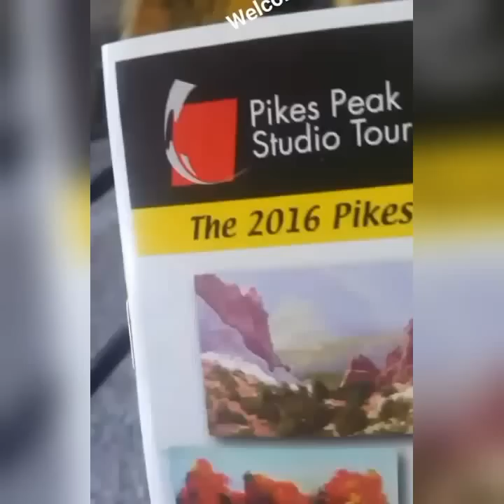2016 Pikes Peak Studio Tour - Colorado Springs Sawmill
Watch 2016 Pikes Peak Studio Tour - htt://ColoradoSpringsSawmill.com to see unique wood and metal art created by Colorado Springs artist Mitchell Dillman of Colorado Rock-n-Logs, Inc.

Mitchell Dillman uses locally harvested Colorado Wildfire Wood from the recent Waldo Canyon and Black Forest wild fires to create one-of-a-kind art. He combines pinewood with welded metal shapes to craft modern-rustic furniture, fixtures and decor.

Learn how to make your own log on steel furniture with simple, step-by-step blueprints and complete log furniture kits, welded or unwelded